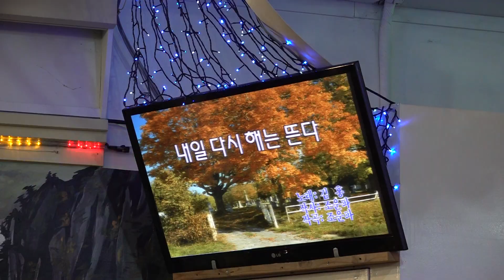가수 이정원 내일다시해는뜬다 함경예술단정기공연 [단장:양민규 전화:010-7427-3018] 장소:극장식공연장미가 일시:2019 2 12 [매주 화 요일]